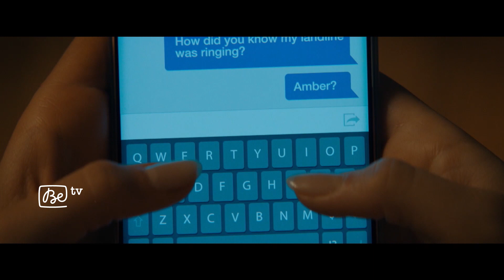SCREAM | dès le 20.08 sur Be tv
Vingt-cinq ans après qu'une série de meurtres brutaux ait choqué la ville tranquille de Woodsboro, un nouveau tueur a revêtu le masque de Ghostface et commence à cibler un groupe d'adolescents pour ressusciter les secrets du passé meurtrier de la ville.

Déchaînez-vous!